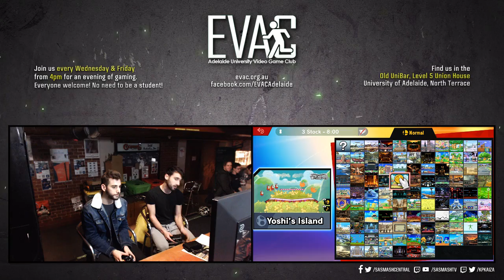EVAC 23/8/19 - SSBU - DF | Andre (Zero Suit Samus) vs Con (Fox) - Losers Top 8